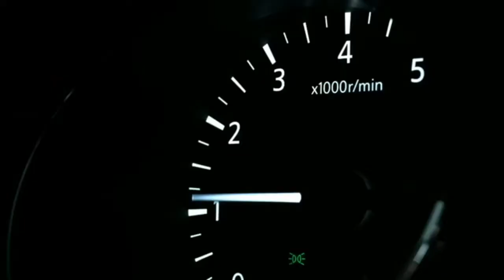Daniel Craig Look Alike Model